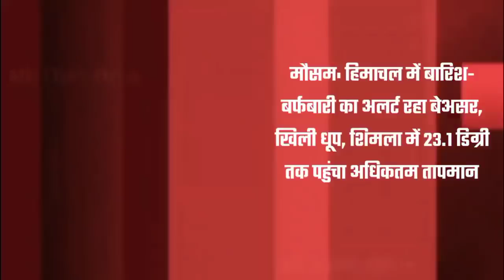Himachal Pradesh News Today | HP news 24 March 2022 | Himachal School News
24 march | himachal school news | hp news today | hpu latest update himachal cabinet meeting 24 march 2022

himachalpradesh himachal